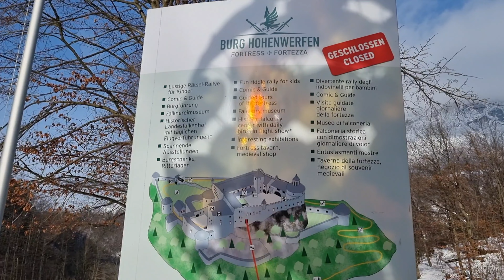3대가 함께 한 중&동 유럽 가족여행 그 세번째 이야기ep#3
2023년 2월에 3대가 함께 다녀 온 오스트리아 여행기 에피소드 3를 5개월이 지난 10월에야 올리게 되었습니다. 사실 동영상을 올리면 기대한 것 보다 관심을 받지 못하는 거 같아 요 몇개월동안은 쇼츠 업로드에 더 집중을 했던 거 같아요. 3대가 함께 한 여행이기도 하고 천천히나마 기록을 남기는 게 좋을 거 같아 마음을 먹고(?) 에피소드 3를 업로드 하게 되었습니다.

환절기 건강 잘 챙기시고 에피소드 4도 되도록 빨리 업데이트 하도록 해 볼게요^^